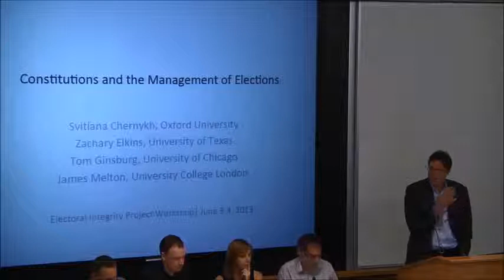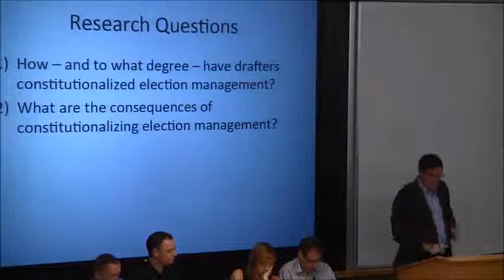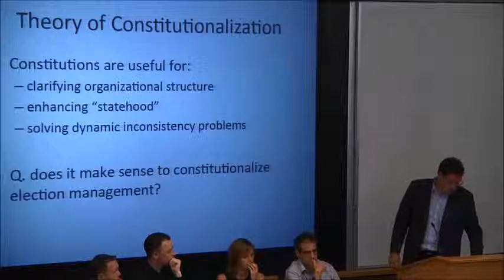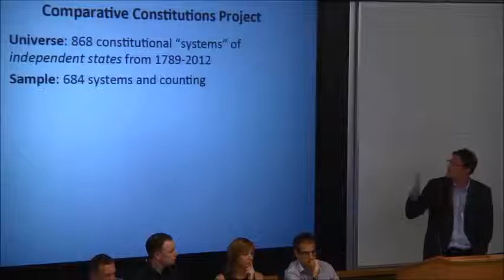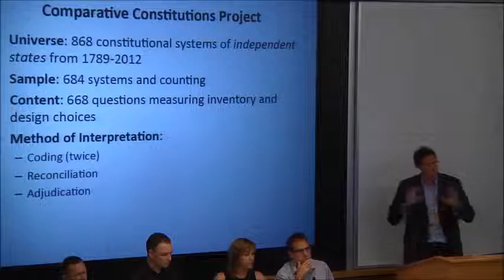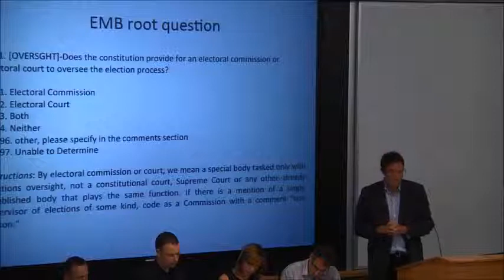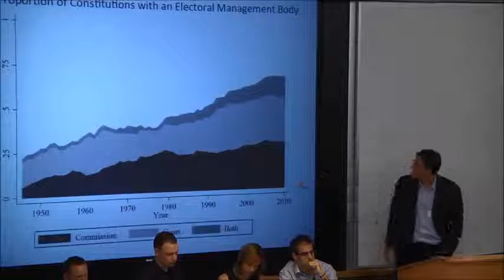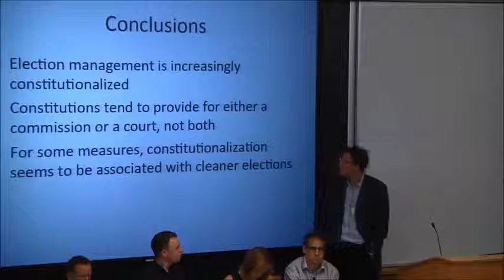Zack Elkins, Harvard EIP workshop, panel 3-4